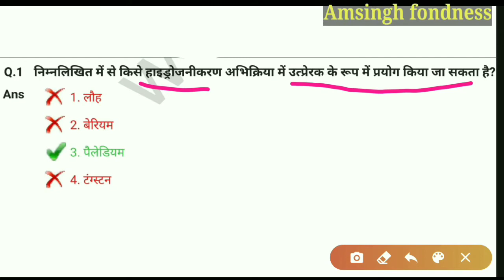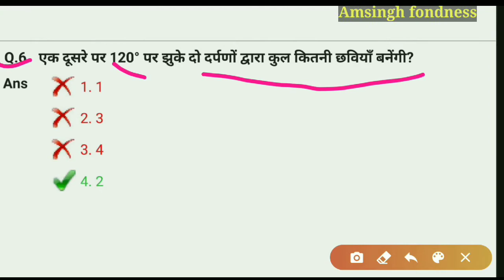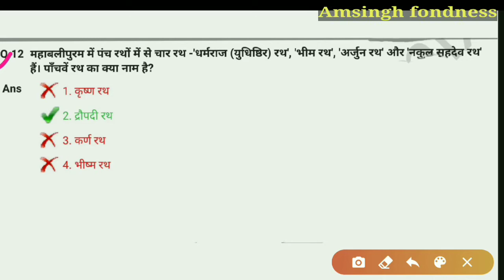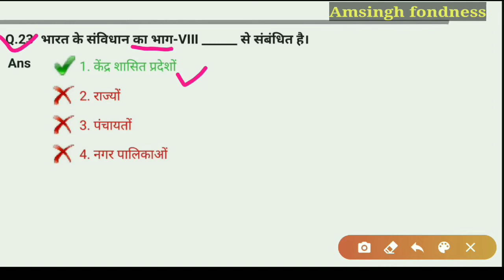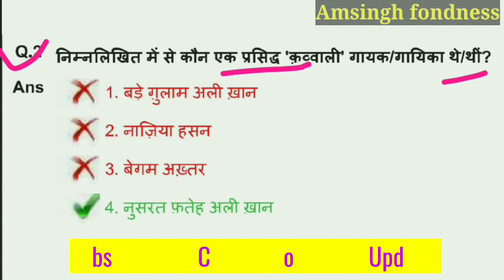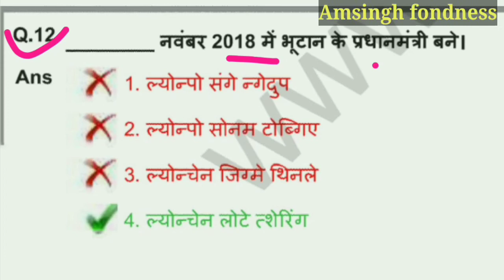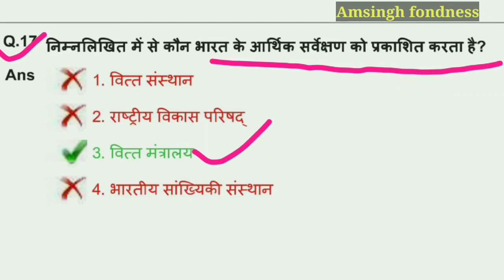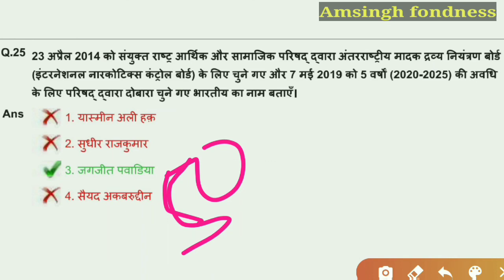SSC CGL 2020 TEIR-1 Solved Paper.Important For BSSC Inter Mains,Bihar Si Mains And Bihar Esi PT.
SSC CGL TIER -1 (3 और 5 March 2020), GA/GS के सभी प्रश्नों का Detail  उत्तर दिया जा रहा है। यह वीडियो 1st Bssc Inter Mains , Bihar SI Mains, Bihar Esi Pt आदि Exam देने वाले Students के लिए  बहुत फायदेमंद साबित होगा।

NOTE-